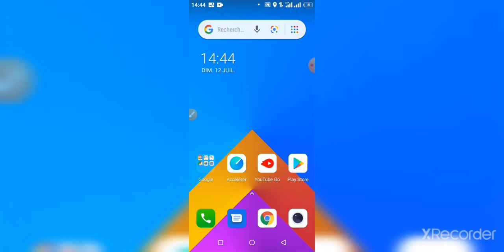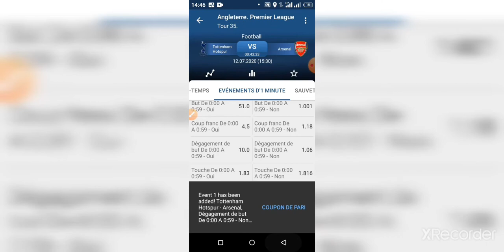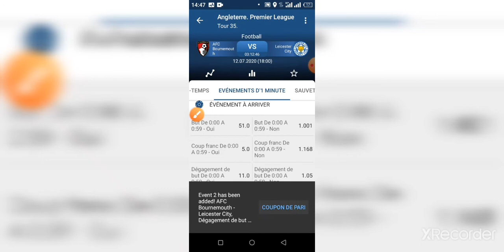Comment parié sur 1xbet à la première minute et gagner à 95% de confiance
Abonné vous pour suivre mes vidéos